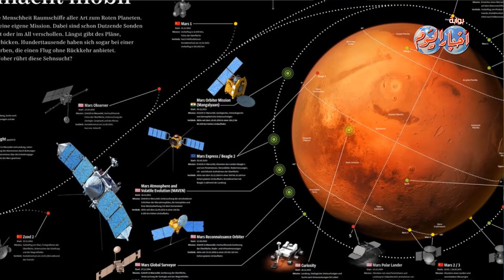أخبار اليوم | محمد سلام ضرورة السفر للمريخ هي اجراء ابحاث للتاكد من وجود حياة